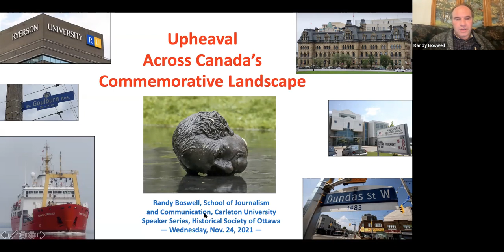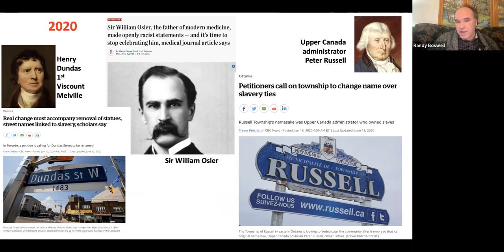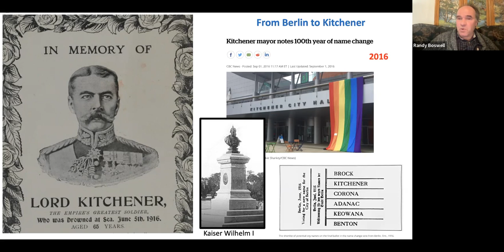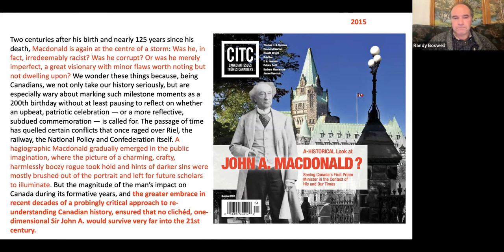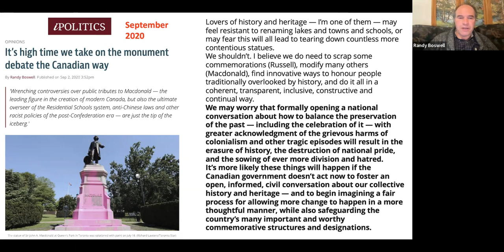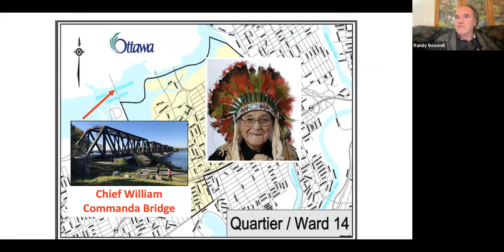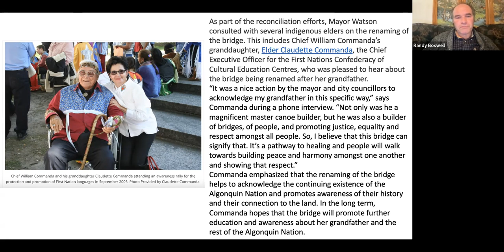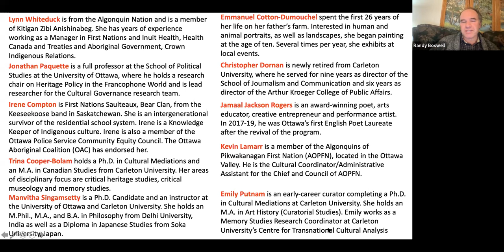Upheaval Across Canada's Landscape of Commemoration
Journalist and Carleton University professor Randy Boswell looks at the controversy over retaining, renaming or removing commemorative monuments associated with Canadian historical figures responsible for injustices like the residential school system or slavery.